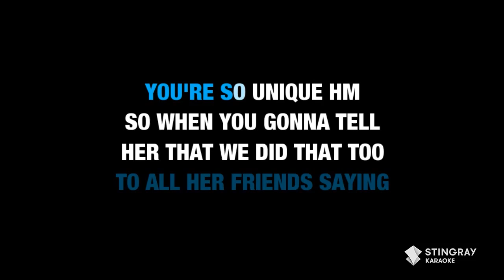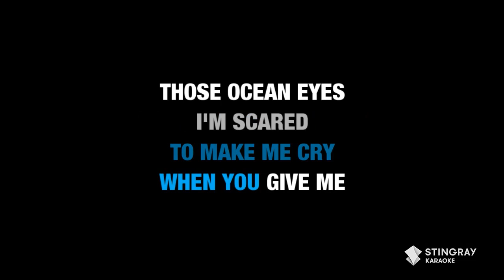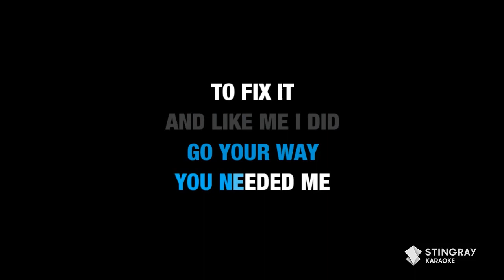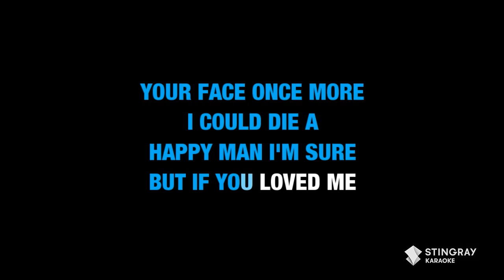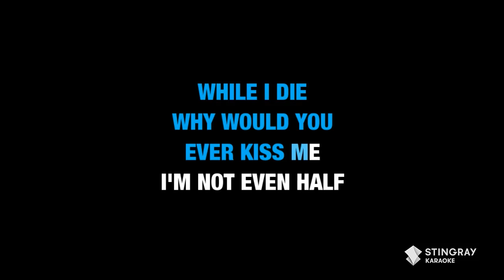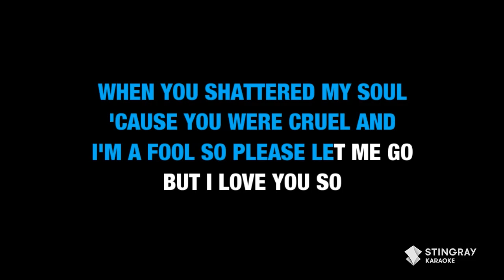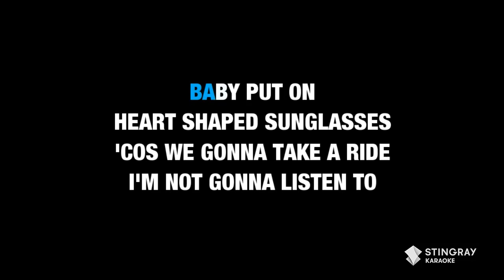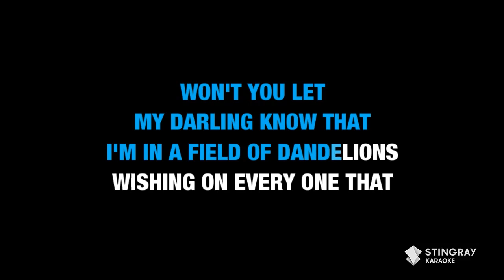COZY COTTAGE AUTUMN SONGS | KARAOKE WITH LYRICS FEAT. OLIVIA RODRIGO, SZA, FRANK OCEAN & MORE!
Check out this karaoke playlist perfect for a cozy autumn day at the cottage. Sing your favorite songs in Karaoke right here on Stingray Karaoke! for more karaoke songs with lyrics on the Stingray Karaoke YouTube channel.

00:00 - deja vu- Olivia Rodrigo
03:43 - Ocean Eyes - Billie Eilish
07:05 - Fleetwood Mac - Dreams
11:25 - You Broke Me First - Tate McRae
14:17 - Thinkin' About You - Frank Ocean
17:40 - All I Want - Kodaline
21:31 - Heather - Conan Gray
24:52 - Electric Love - BØRNS
28:33 - I Love You So - The Walters
31:15 - The Night We Met - Lord Huron
34:38 - Diet Mountain Dew - Lana Del Ray
38:23 - Dandelions - Ruth B.

In the mood for some more karaoke? Find some more karaoke mixes from our channel right here:
BEST KARAOKE WITH LYRICS: Lil Nas X, Miley Cyrus, Katy Perry, Tones and I, Lewis Capaldi

Chill Music Karaoke With Lyrics/ 1 Hour Non Stop Karaoke Marathon (Lauryn Hill, Céline Dion, Adele)

TOP 25 BEST MOVIE SOUNDTRACKS (Karaoke With Lyrics) Ghost Busters, Bohemian Rhapsody, A Star Is Born